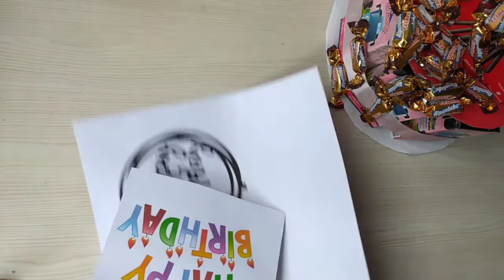Cara Bikin Snack Tower | Snack Tower Tutorial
vidio ini bisa di lihat bagaimana cara bikin snack tower yg gampang dan simpel pokoknya wajib ditonton dech...

Terimakasih..